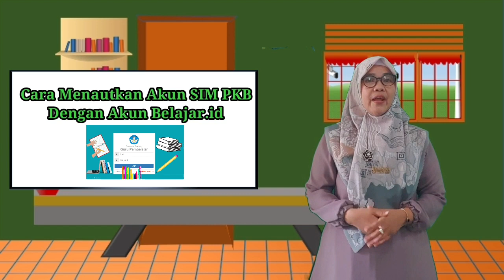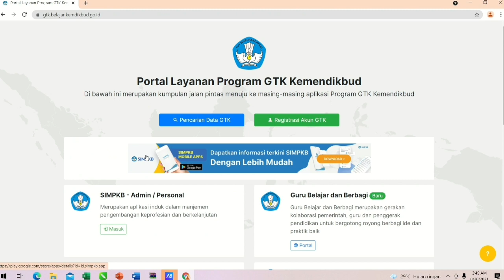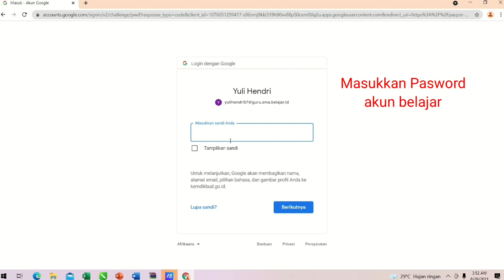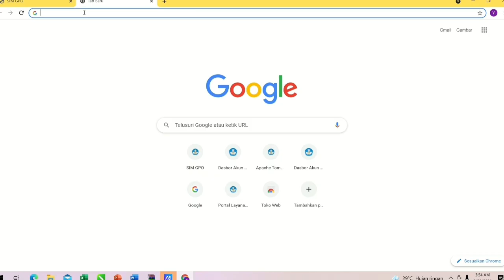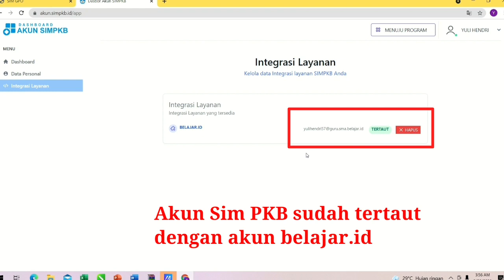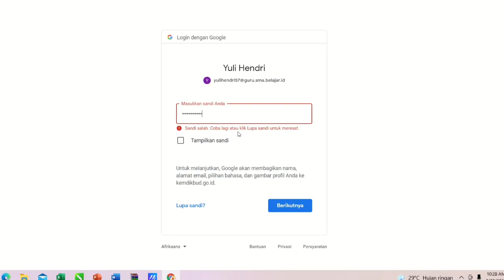Cara Menautkan Akun Belajar.id dengan SIM PKB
Agar dalam login SIM PKB bisa menggunakan akun belajar.id, maka harus ditautkan dulu, ini langkah mudah cara menautkan SIM PKB dengan Akun Belajar.id